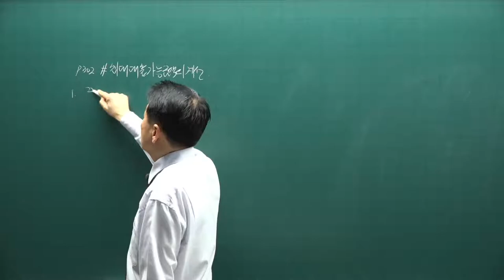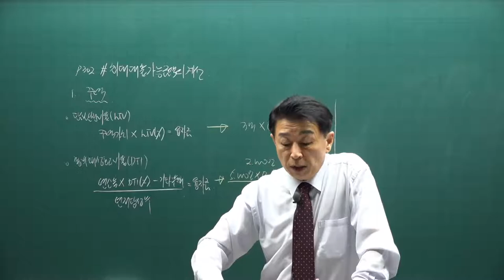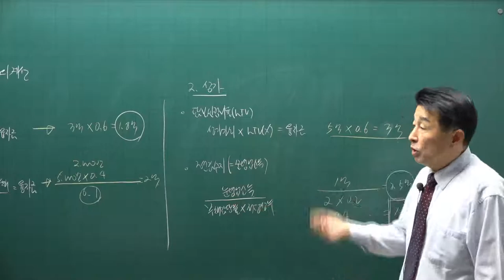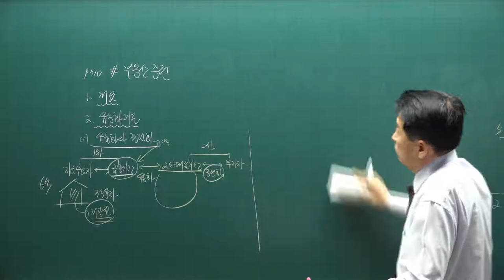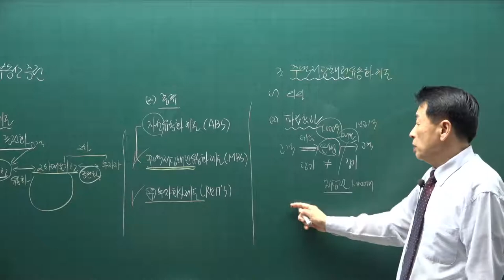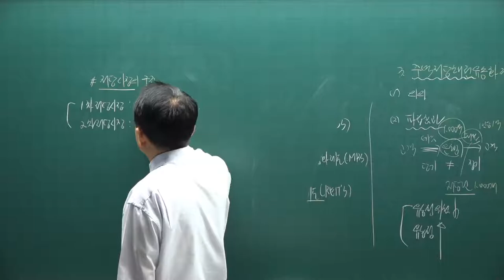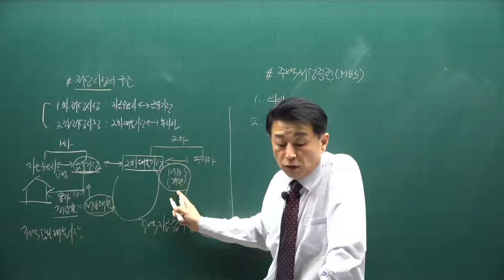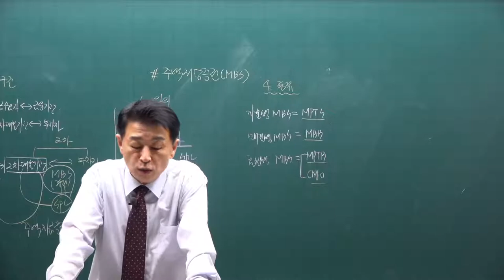[공전무] 2021년 공인중개사 학개론 기본이론과정 30강